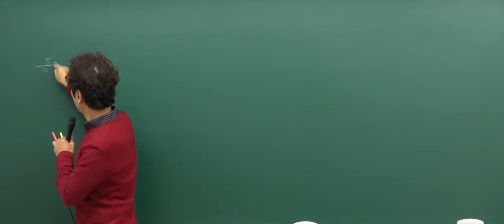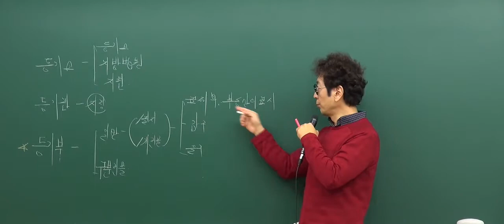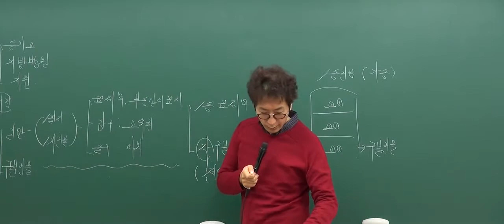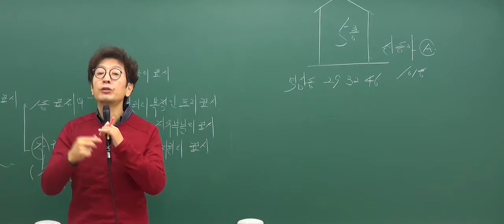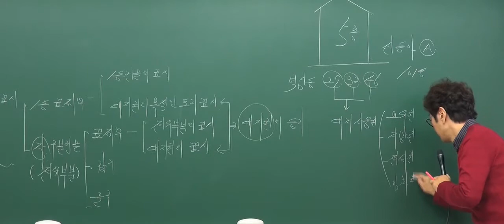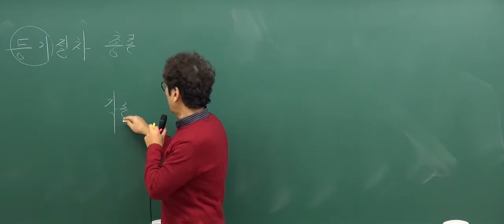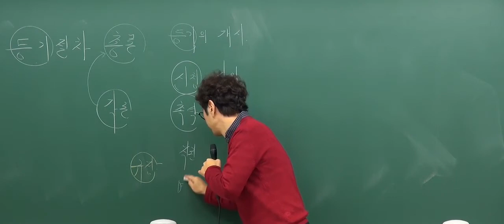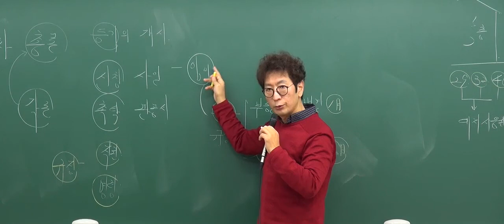[2017기초_4회1강] 공인중개사 강의_부동산공시법(박정환)_ 등기소 (P.172)